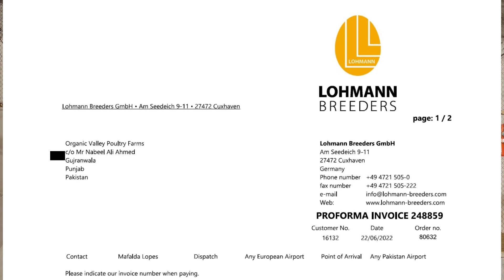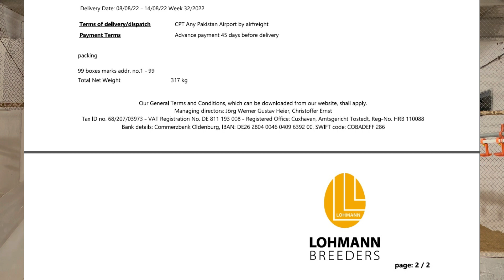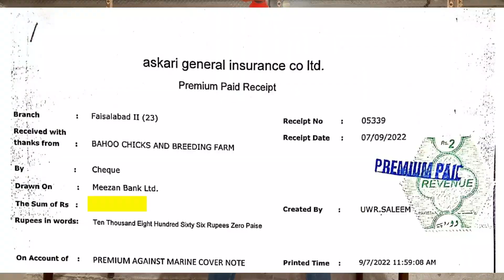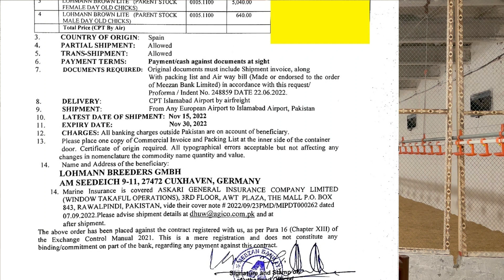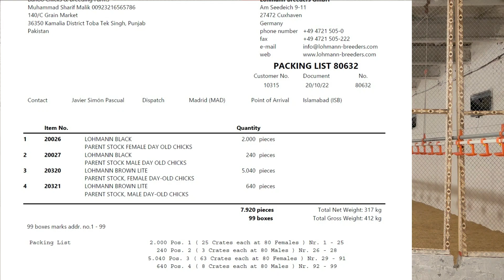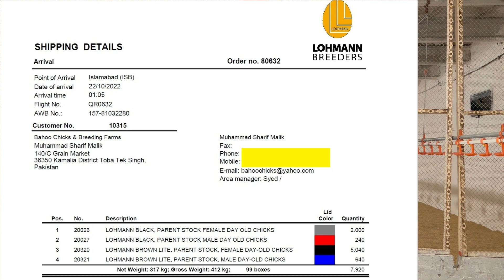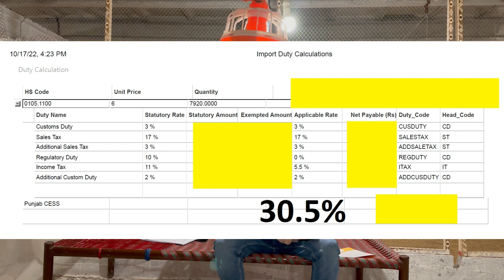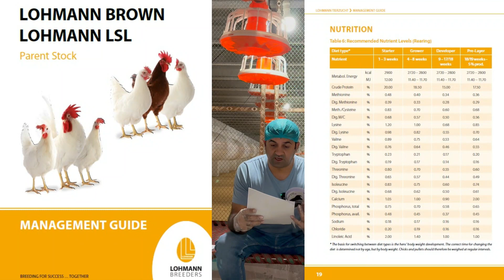What are the Required Documents to Buy Parent Stock of Lohmann Brown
لوہمن براؤن کا پیرنٹ اسٹاک خریدنے کے لیے درکار دستاویزات کیا ہیں؟